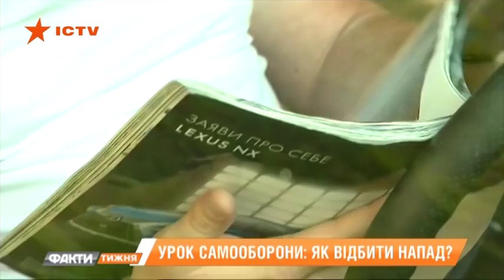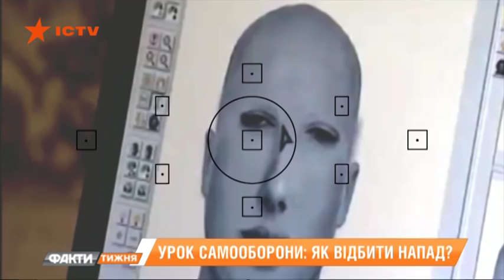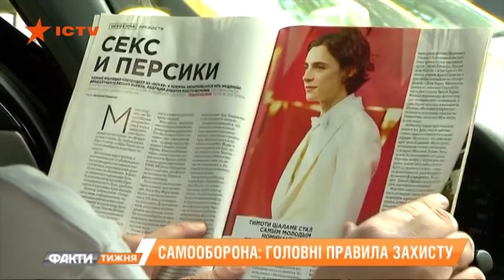Пачка соли или палка колбасы: неожиданные методы самообороны. Факти тижня, 30.09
От гопников не всегда удается отбиться. Хотя вот, если есть пачка соли, лак для волос, или даже палка сухой колбасы - вы уже вооружены и опасны. О неожиданных методах народной самообороны - от авторов проекта Прорвемся!